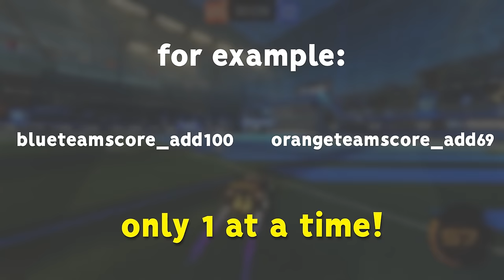I'm getting sick of this...